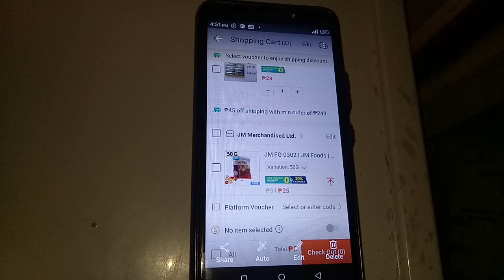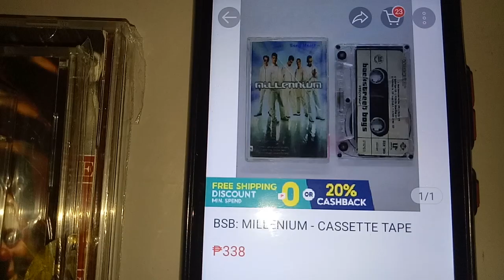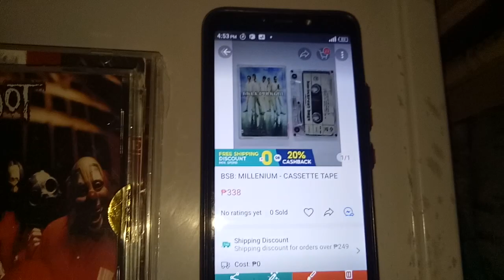Then & Now price reveal of Compact Disc&Cassette Tape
Michael learns to rock cd
Slipknot cd
backstreet boys cassette tape